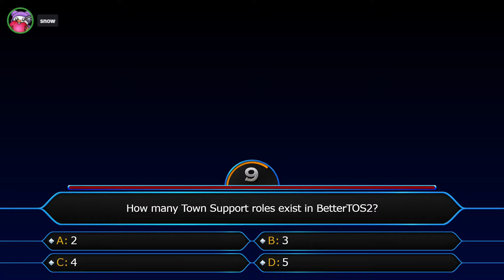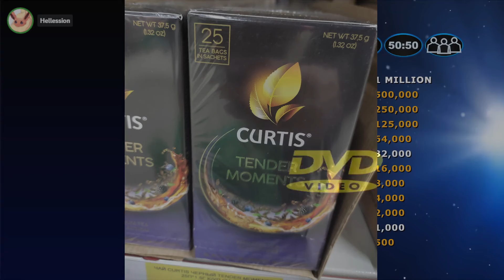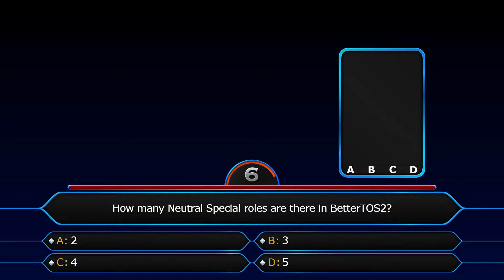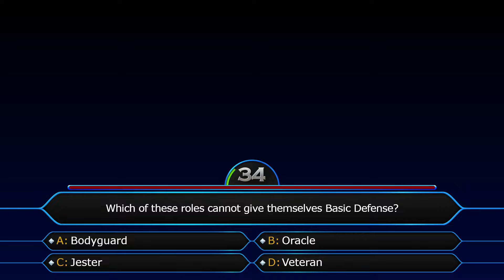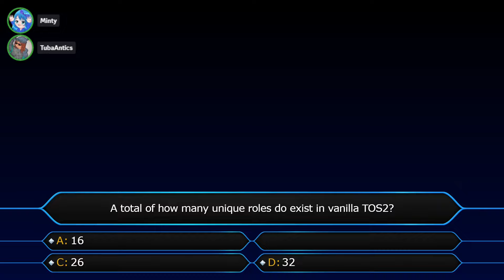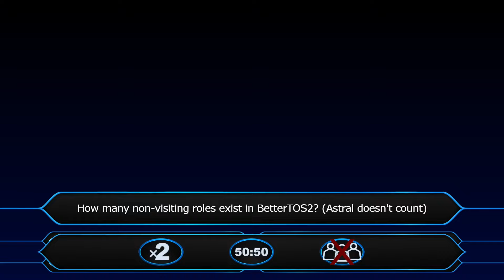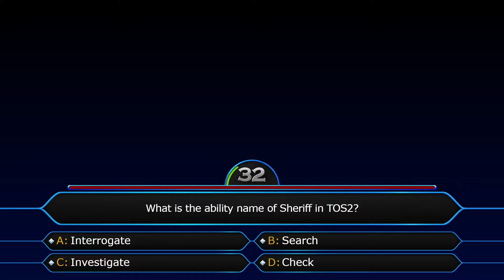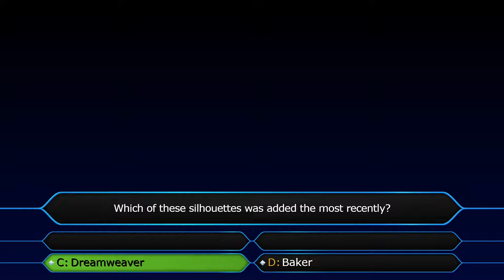Who wants to be a Millionaire ? but it's Town of Salem